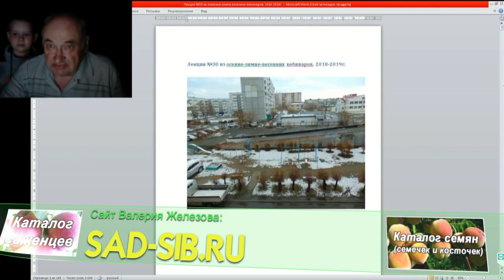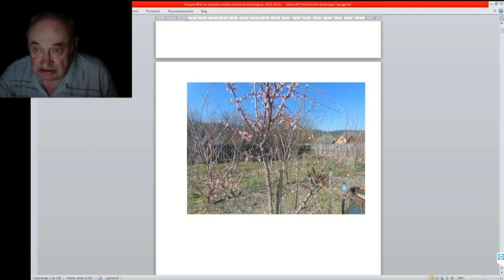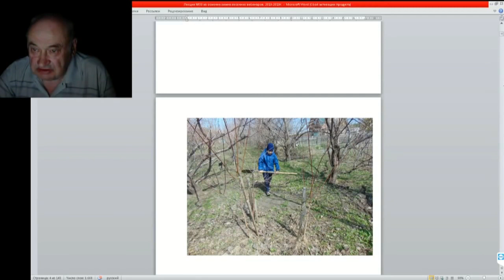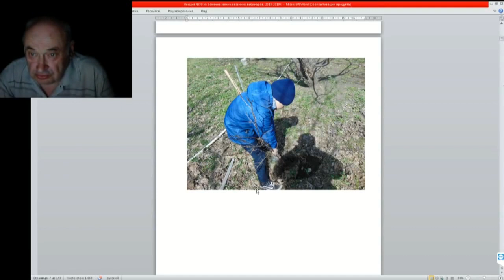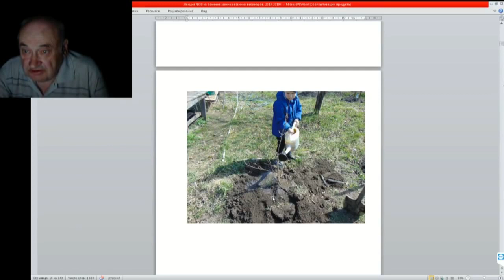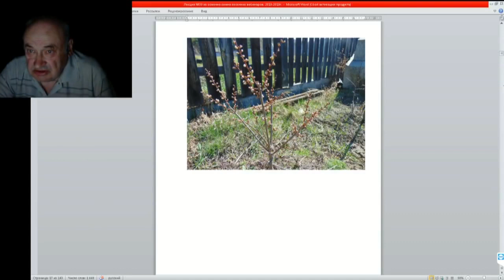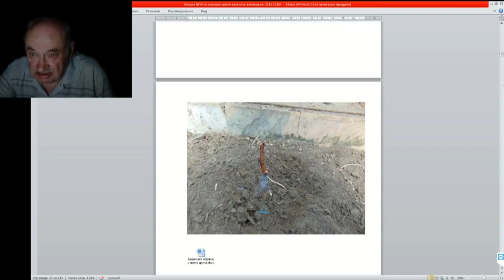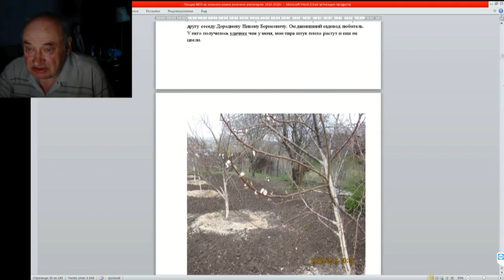30 ч 01 Введение